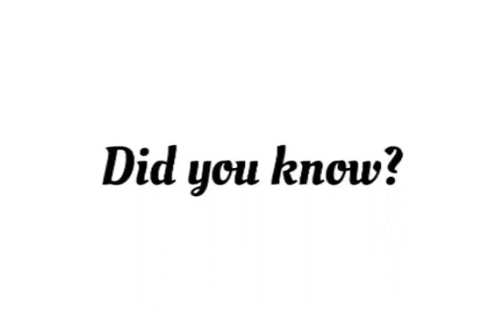DYK 8 - Plants 1